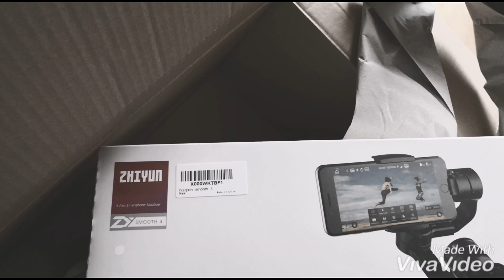Smooth4 in the room!